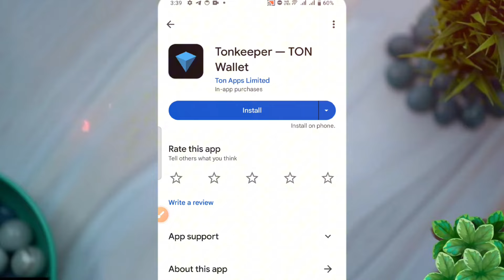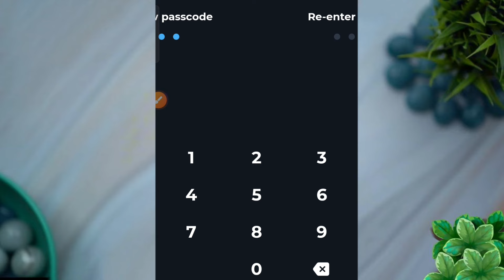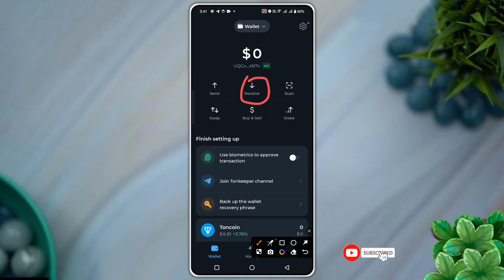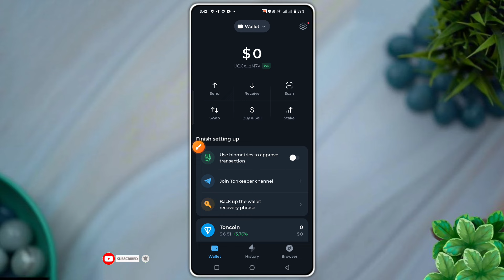tonkeeper create account | tonkeeper wallet create account | টোন কিপার কিভাবে খুলবো